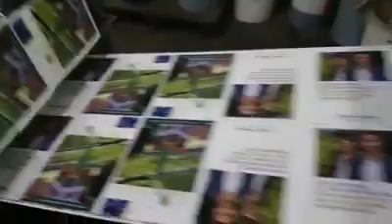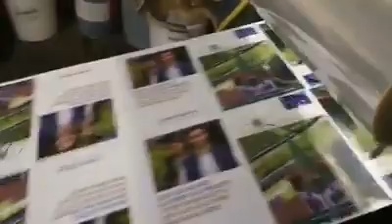billhofer MFK 76 I